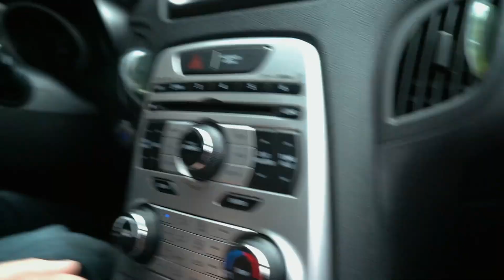Nissan 350Z vs Genesis Coupe 2.0T Race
Nissan 350Z vs Genesis Coupe 2.0T Drag Race

Send Me Stuff:
Devin Niemela